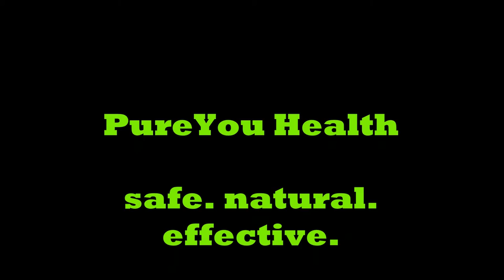NFL 2018 Kickoff Show -Team O/U Wins- Playoff Predictions- Roberts Sports Show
Atlanta Falcons
Baltimore Ravens
Buffalo Bills
Carolina Panthers
Chicago Bears
Cincinnati Bengals
Cleveland Browns
Dallas Cowboys
Denver Broncos
Detroit Lions
Green Bay Packers
Houston Texans
Indianapolis Colts
Jacksonville Jaguars
Miami Dolphins
Minnesota Vikings
New England Patroits
New Orleans Saints
New York Gaints
New York Jets
Oakland Raiders
Philadelphia Eagles
Pittsburgh Steelers
San Francisco 49ers
Seattle Seahawks
Tampa Bay Buccaneers
Tennessee Titans
Washington Redskins